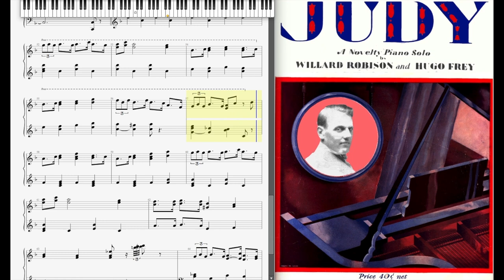Judy by Willard Robison & Hugo Frey (1928, Novelty piano)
Judy by Willard Robison & Hugo Frey 1928